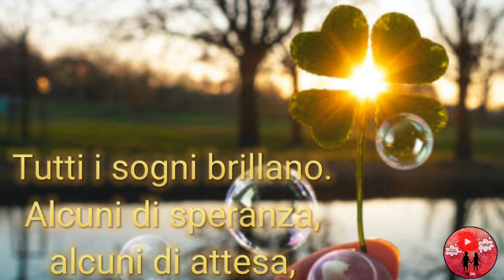BUONANOTTE E SOGNI D'ORO 💝🌙🌟